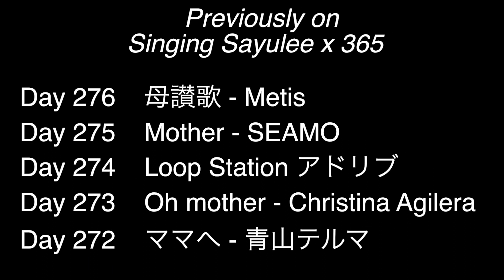Best Friend - 西野カナ Kana Nishino (Sayulee) Day 277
Pray for Japan:
配信先のリンクは以下にあります/ The links for the digital downloads for this song are below. 100% goes to charity !　１００％義援金になります！